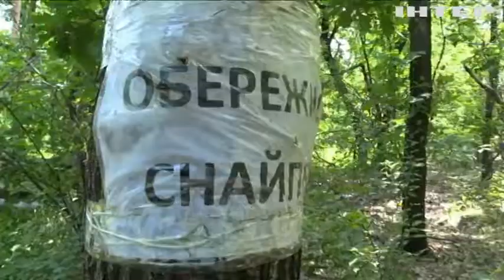Новости 7:00, выпуск за 18 июня 2021 года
Дивіться у цьому випуску: Збірна України виграла перший матч на Євро-2020. У Києві біля центрів вакцинації вишикувалися довжелезні черги. ВООЗ вивчає новий "лямбда-коронавірус".